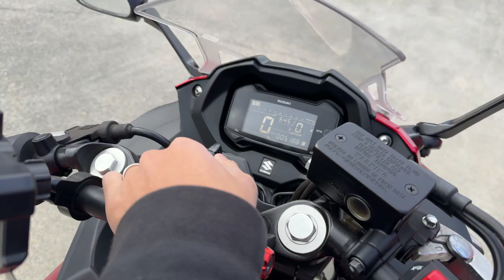GSX250R 2017年 中古車 バイクショップ名:エナジーモータースタイル 伊丹市本店